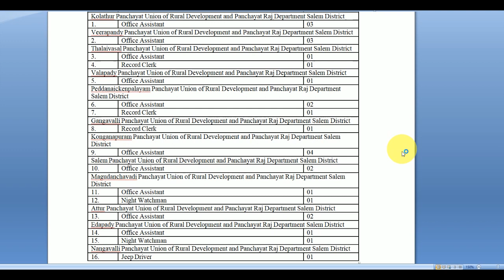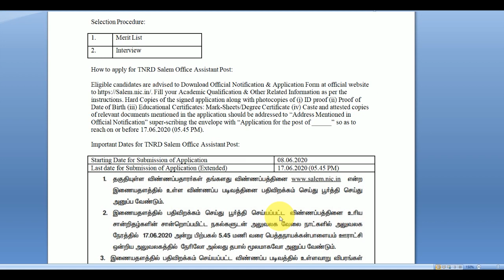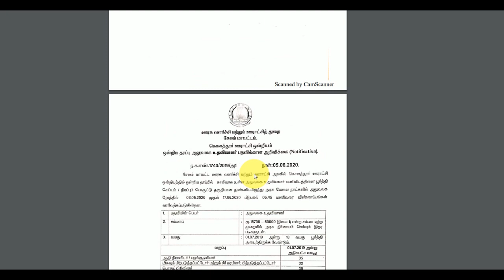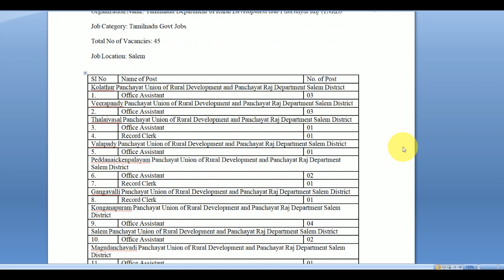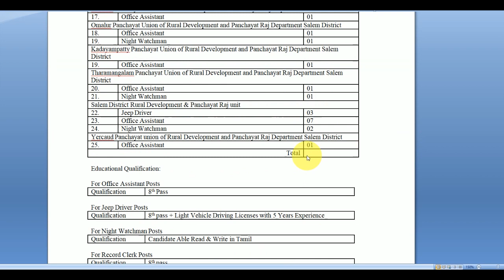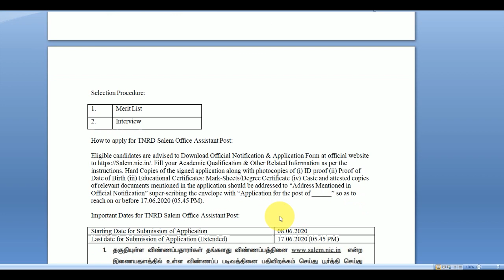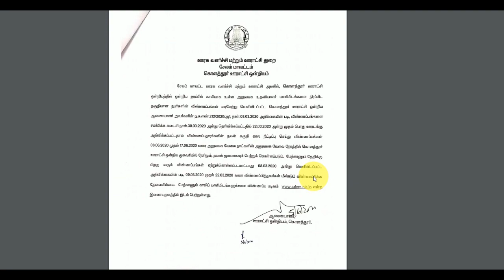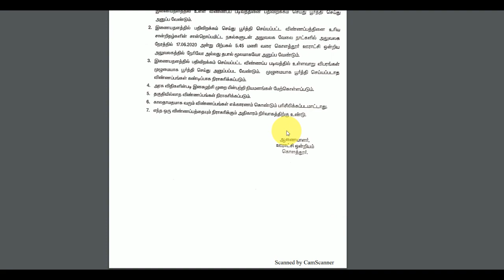Tamil Nadu government jobs for fresher | Tamilnadu Govt latest Recruitments in Tamil | TN Govt Jobs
TNRD Salem Recruitment 2020 45 Office Assistant Posts
TNRD Salem Recruitment 2020 - TNRD Salem invites applications for recruitment of 45 Night Watchman, Office Assistant, Record Clerk and Jeep Driver Posts. The applicants are requested to Download Application Form through Official The last date for the receipt of application along with enclosures is 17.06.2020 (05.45 PM)

government schemes 2020 tamil
Tamilnadu Govt latest
Tamilnadu Govt latest jobs vacancy
Tamilnadu Govt latest Job
Tamilnadu Govt latest Recruitment 2020
Tamilnadu Govt latest Recruitment jobs 2020
Permanent Government job latest
Permanent Jobs
Government Job 2020 in Tamil
Tamilnadu Govt latest Recruitment 2020 in tamil
central government jobs
government vacancy
Recent tnjob vacancies
latest job notification 2020
Tamilnadu Govt latest job updates